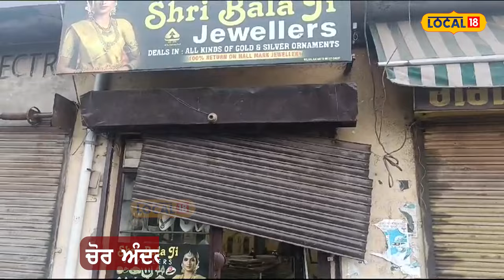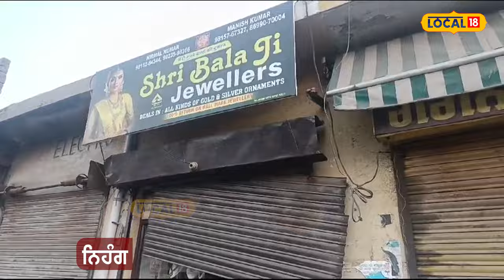Ludhiana Loot | ਸੁਨਿਆਰੇ ਦੀ ਦੁਕਾਨ 'ਚ ਹੋਈ ਲੱਖਾਂ ਦੀ ਚੋਰੀ